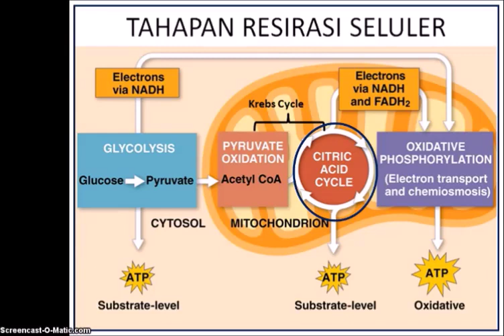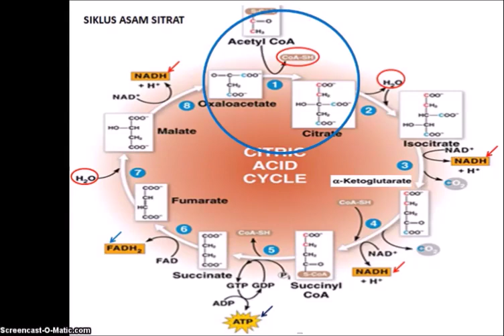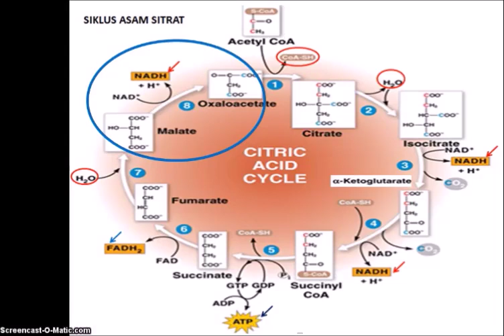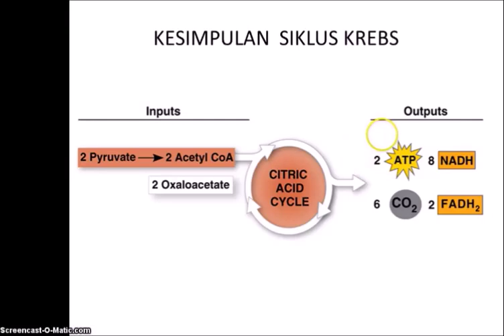METABOLISME: SIKLUS ASAM SITRAT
BIOLOGI XII SMA
3.2   Menjelaskan proses metabolisme sebagai reaksi enzimatis dalam makhluk hidup.